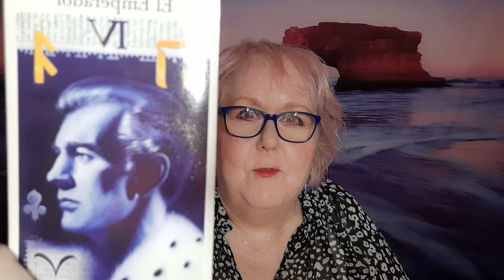Weekly Tarot Card for Monday 9th August 2021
Tarot Novice to Pro
 Menopause: A Natural and Spiritual Journey
 Karma City : Weegie Tarot
 Maybe the Universe Just Isn't That Into You
 How to Read an Egg
 Love Lessons
 The Prescription
 Fortune Killer
Memoirs of a Clairvoyant
Dying To Live -Death and The Afterlife.

Colette answered her calling and gave up working as a pharmacist in 1996. Her dream was to be a full-time clairvoyant, medium, healer, and to help others with her insights. She had always dreamed of being an author too.
Her international clients lived in such diverse countries as Italy, Japan, Crete, Greece, USA, Republic of Ireland, Northern Ireland, Hong Kong, Australia, Russia, Switzerland, and the UK.
Colette retired from readings in 2017 to concentrate her energies on her books and rapidly growing YouTube channel , Colette Clairvoyant.